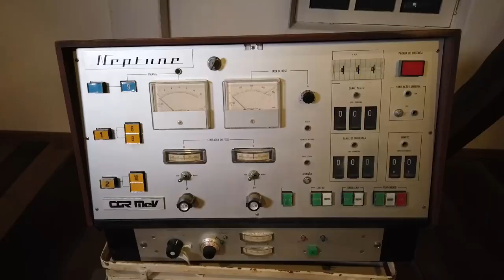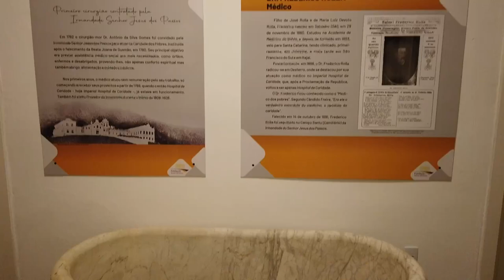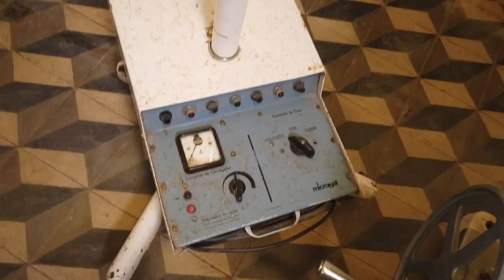PGM 114 - Mulher em Foco - Rita Peruchi - Presidente da Fundação Senhor dos Passos - 06/07/23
Imperial Hospital de Caridade abriga Museu Fármaco Hospitalar.
O Museu Fármaco Hospitalar está instalado junto a sede da Fundação do Imperial Hospital de Caridade. O acervo reúne cerca de dois mil objetos e documentos que testemunham não só a evolução da medicina mas também a trajetória do hospital mais antigo do Estado e da Irmandade Senhor dos Passos.